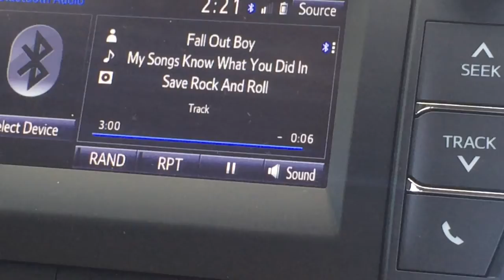Summer Adventure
Hey guys so this is just a montage of some things I did during the week and I'm really sorry that it's short but I really didn't do that much but I still hope you enjoyed :)